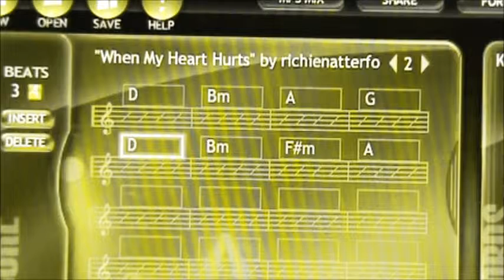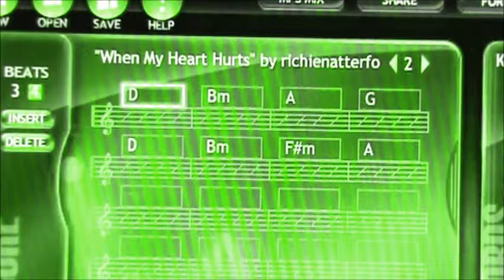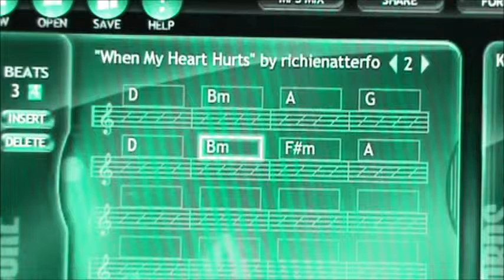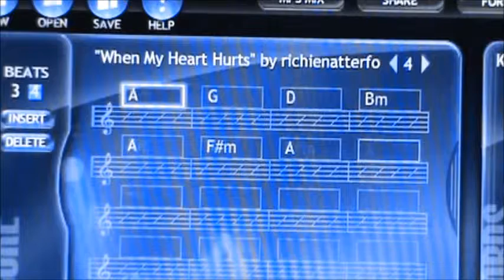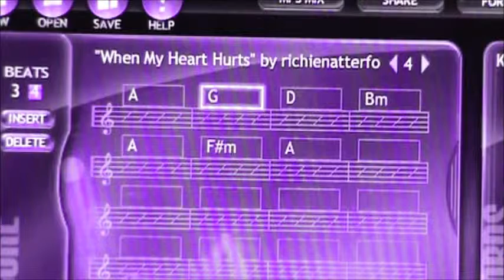When My Heart Hurts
New song I wrote using JamStudio.com.